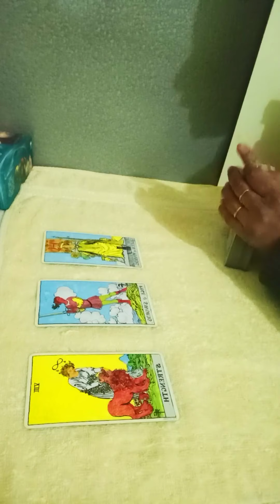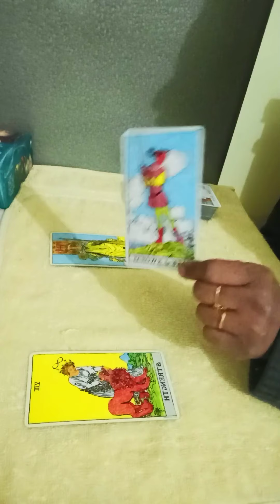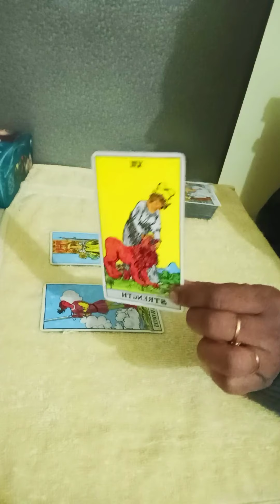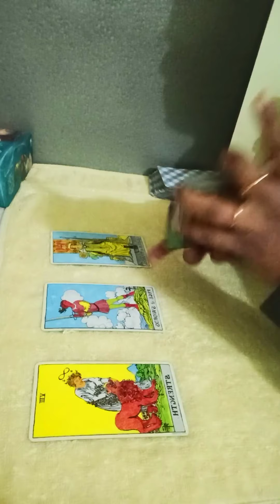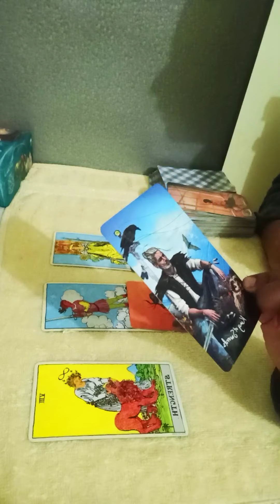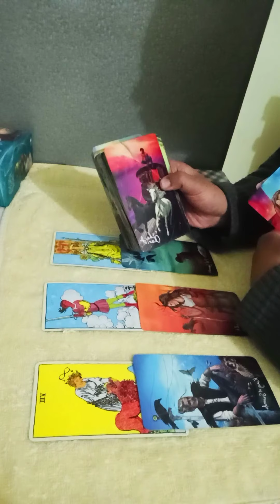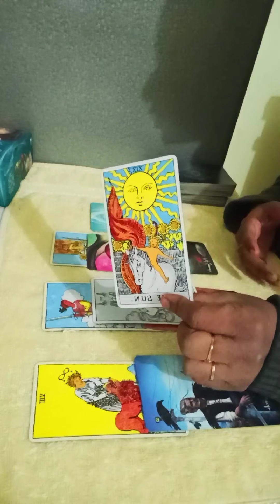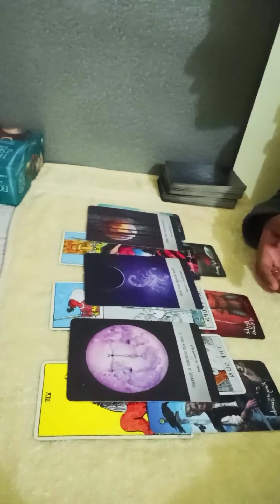SCORPIO💞~Love of your life, soulmate connection & balanced life 🖤2022 READING